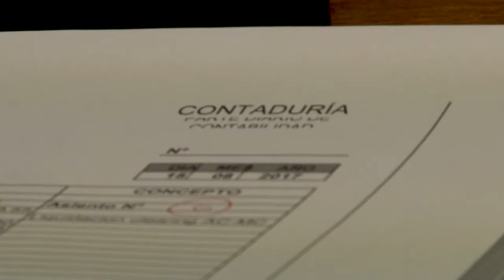U Noticias - Estudiantes avanzados tienen su experiencia laboral a través de Red de Trabajo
El programa genera oportunidades para trabajar y capacitarse en su formación. Debido al buen desempeño, la UNLaR y la empresa renuevan el acuerdo de pasantía. En los próximos días, 50 pasantes rentados tendrán su oportunidad en el mercado